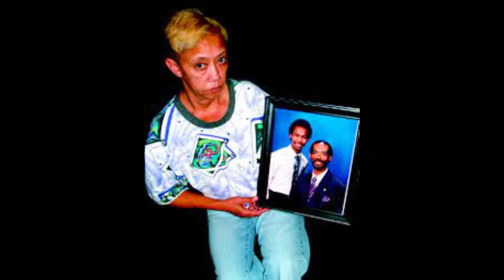Ronald Dominique | The Bayou Strangler